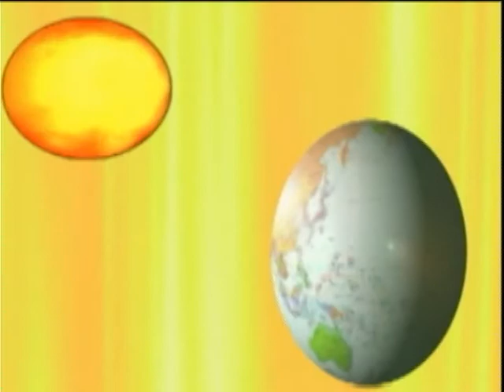CWC-Rising Sun.avi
cwctv rising sun